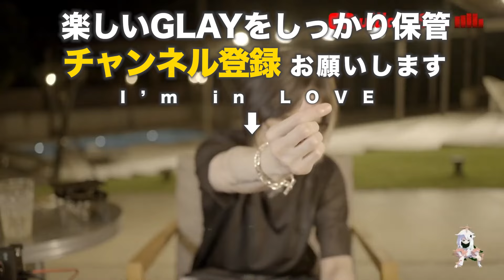TERUとJIROが語るプロデューサー佐久間正英と亀田誠治の違い【GLAY切り抜き】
髪質で悩み続けたテンパのHISASHIが最後に辿り着いたヘアビューロンを熱弁

動画内でHISASHIさんが熱弁するヘアビューロンはこちら↓
ヘアビューロン 7D Plus「ストレート」

2013年7月24日にloversoul music & associatesから発売されたGLAYの通算48枚目のシングル「DARK RIVER／Eternally／時計」において、新しくGLAY のプロデューサーになった亀田誠治さんについてGLAYのTERUとJIROが語っています。

今でも人生の糧になっているGLAYの魅力を多くの人に伝えれたら嬉しいです。